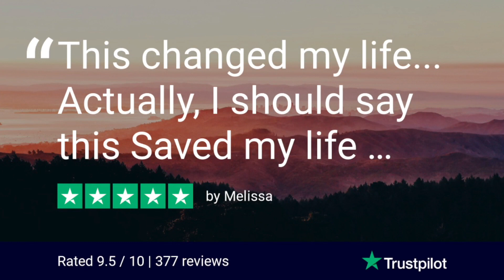Eating Out When Sober - The Secret To A Good Meal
If you are trying to live a sober life is it best to avoid alcohol in meals?

Plus in this episode, how do you eat out and enjoy a social life without alcohol.

Worried about your drinking? Reserve your place on today’s FREE quit drinking webinar and get my bestselling book free too